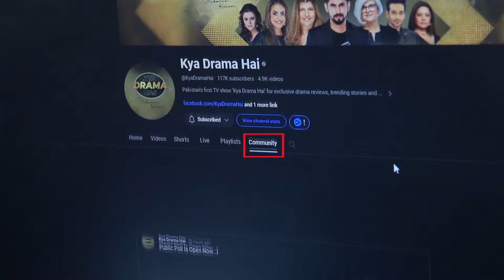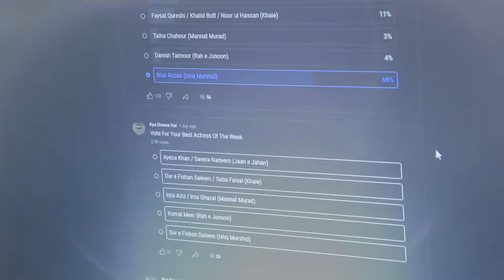Ishq Murshid - Bilal Abbas Khan & Dur-E-Fishan Saleem's Love Sequence Runied? Story Reached Climax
Ishq Murshid - Bilal Abbas Khan & Dur-E-Fishan Saleem's Love Sequence Runied? Story Reached Climax | Drama Review | Kya Drama Hai With Mukarram Kaleem

Ishq Murshid Synopsis:
Story of two individuals from different backgrounds, brought together by destiny, as they face countless challenges in the name of love. A narrative filled with politics, enmity, gambits, and ambiguity, it delves into a complex web of power struggles, personal vendettas, and intricate plots. The drama promises a gripping tale of emotions, cerebral intrigue, and the ever-present undercurrent of secrets.

Writer: Abdul Khaliq Khan
Director: Farooq Rind
Producer: Moomal Productions
Channel : HUM TV

Cast:
Bilal Abbas Khan, Dur E Fishan, Omair Rana, Noor Ul Hassan, Salma Hassan, Sajid Shah, Shabbir Jan, Adnan Jaffar, Hira Tareen, Zarmeena Ikram,

Judges: Shamoon Abbasi, Rubina Ashraf, Marina Khan